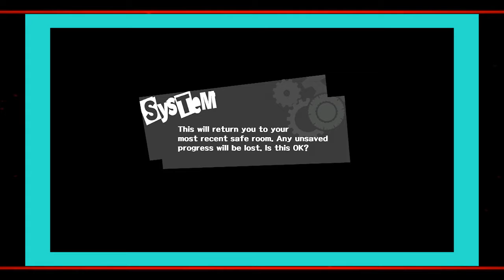Newcomer Though! (Persona 5) NinjaTime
Manstrosity and MaxxJ has been playing Persona for a long time but Cocoloso has never touched the game. Lets see how he fares out.

In the video:
Carlos "Cocoloso" Portorreal
Wilmer "MaxxJ" Fuentes
Anthony “Manstrosity” Rivera
Troy "Magicace" Kennedy
Whats up my Ninjas and Nuke Heads!

Welcome to our weekly load of entertainment and broadcasts dedicated to Gaming, Wrestling, Anime, Sports and much more!

We will be doing a podcast in the near future which will be connected to our audience through a program called "Nearpod", a app used to communicate with the Ninjas and Nuke Heads. We will be posting up a code every Sunday so everyone can connect to our Nearpod post and answer surveys and speak with us directly on the show. We will then be answering your comments and questions on the podcast every Friday Live Show or pre-recorded so have all your comment and/or votes in by Thursday.

We will also be having Pre-recorded coverage on some events around NYC. New articles and post will be regularly on the sites to keep ya up to date! And remember, Keep Stealthy!